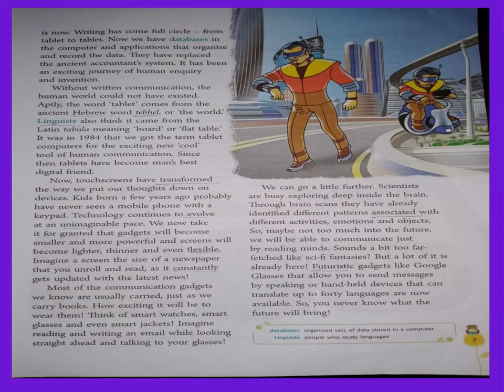FROM TABLET TO TABLET - ENGLISH LITERATURE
FROM TABLET TO TABLET [CLASS 6]